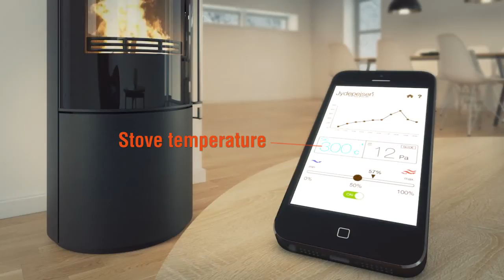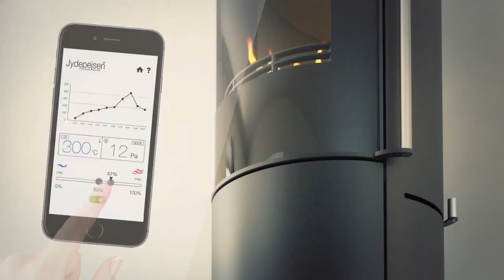Jydepejsen Omega with DuplicAir Intelligent control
The Omega is an innovative wood burner that you can control via your phone or tablet